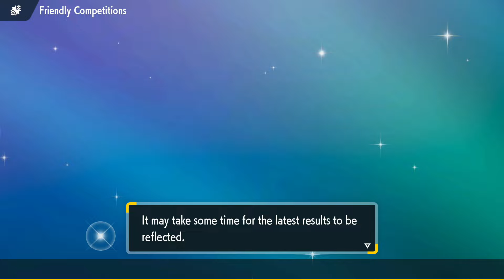This is Why Rock Polish Terapagos Was BANNED!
Yooo the Indigo Disk DLC in Pokemon Scarlet and Violet is FINALLY Here! Today we're showing you our BRAND NEW Pokemon Draft League Team that we drafted in the PPL otherwise known as the Pokemon Premier League! Hosted by the homie Greyveee! This is our 2nd Season participating in the PPL and our Chicago Dragapults are back and better than ever! Take a look at our team we drafted as we take on Elly here in Week 2 of PPL Season 2!  Let us know what you think of the team in the comment section down below!
🔥 NOT A Team Builder: 0:00 - 5:23
🔥 Battle: 5:24 - 26:00
🔥 Outro: 26:01
🔥Check out some Past Draft League Seasons (Gen 9)🔥

🌟 Shoutout to KaijuBunny and JayVee for the both of my Chicago Dragapults Logo!
This is Why Rock Polish Terapagos Was BANNED! │ Pokemon Scarlet and Violet Draft League Battle